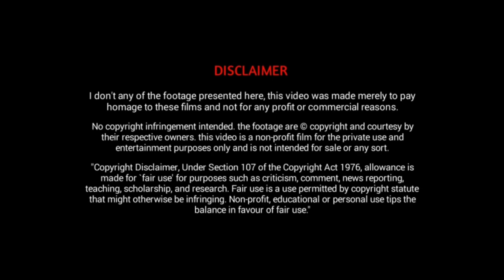INSTANT REGRET | HIDDEN FACTS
ചേച്ചി നടുറോഡിൽ ഇങ്ങനെ ഒക്കെ ചെയ്യാമോ? | instant regret|

All media files used in this video are licensed and commercial rights are taken from the right owner through third party(can produce licence agreement upon request) However, some media files taken from public domain sources also.